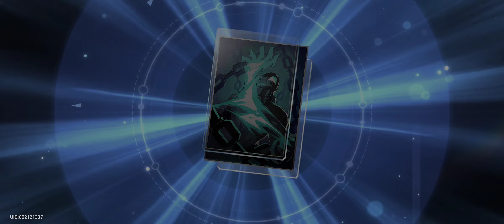batch october 2024 YoRefa Gameplay hsr nikke genshin(2)